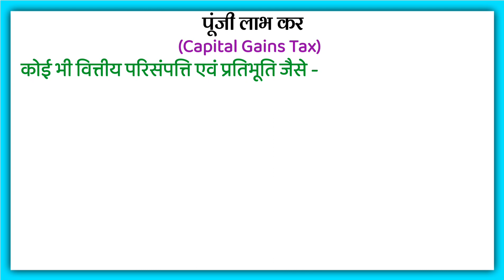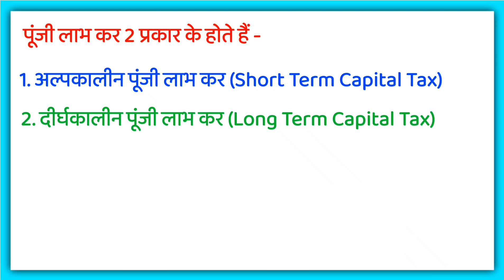पूंजी लाभ कर किसे कहते हैं | Punji Labh Kar kise kahate hain | What is Capital Gains Tax Explain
पूंजी लाभ कर किसे कहते हैं | Punji Labh Kar kise kahate hain | What is Capital Gains Tax Explain in Hindi

पूंजी लाभ कर
पूंजी लाभ कर हिंदी में
पूंजी लाभ कर किसे कहते हैं
क्या होता है पूंजी लाभ कर
क्या है पूंजी लाभ कर
पूंजी लाभ कर के बारे में पूरी जानकारी

What is Capital Gains Tax in Hindi
What is Capital Gains Tax
explain in hindi
What is Capital Gains Tax in
explain
What is Capital Gains Tax in Economics
Hindi mein
in Hindi
explain in Hind
What does it means Capital Gains Tax